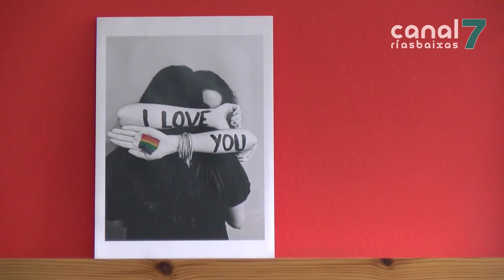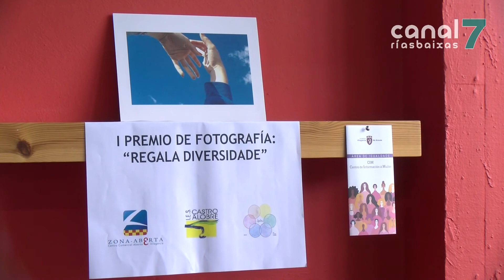O Castro Alobre de Vilagarcía celebra San Valentín proclamando o seu amor pola diversidade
O día de San Valentín celébrase hoxe en Vilagarcía proclamando o amor pola diversidade. No IES Castro Alobre organizaron un certame de fotografía co que queren reivindicar que hai tantos xeitos de amar como persoas no mundo. Detrás deste certame atópase o colectivo Zona Aberta e o Grupo de Diversidades afectivo sexuais deste centro.